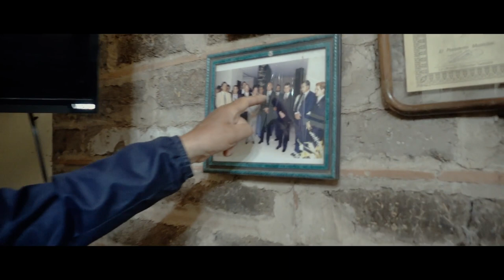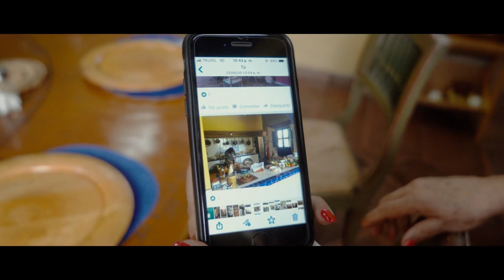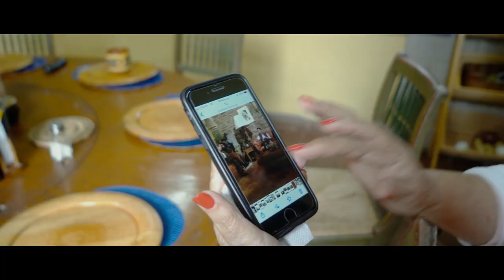hacienda guadalupe arandas jalisco